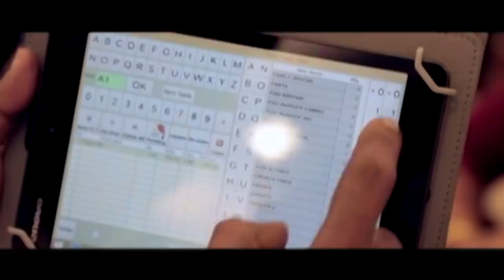അടൂര്‍ റവന്യു ടവറിനു സമീപം സ്വകാര്യ ബസ്സ്‌ മറിഞ്ഞ് നവദമ്പതികള്‍ തല്‍ക്ഷണം മരിച്ചു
ദൃശ്യങ്ങൾ